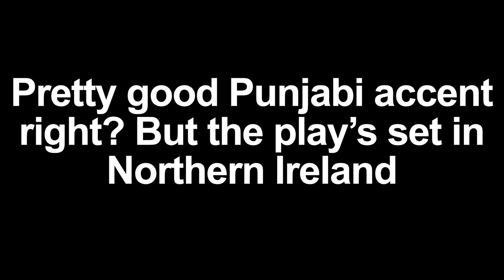Mastering The Art Of An Accent - Luzita Fereday, Lecturer, Performance at WAAPA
Nobody notices when an accent is done well, but a bad accent can ruin a show. Luzita Fereday, Lecturer, Performance at the Western Australian Academy of Performing Arts (WAAPA) explains how she makes sure our WAAPA actors’ accents are on point, using three simple steps – see it, hear it, feel it.

The Western Australian Academy of Performing Arts (WAAPA) is part of Edith Cowan University (ECU)